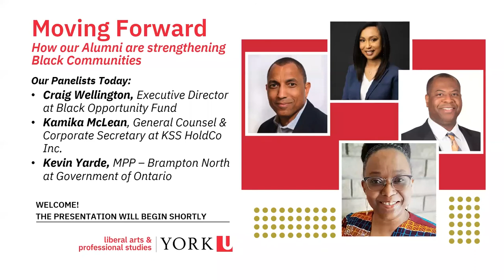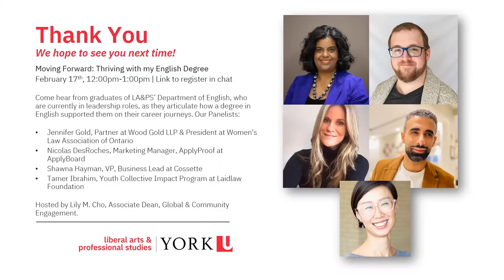How our Alumni are strengthening Black Communities I Moving Forward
This Moving Forward webinar featured York University alumni who are active in various initiatives addressing anti-Black racism and contributing positively to Black communities, families, and students.  Join our panelists as they talk about the challenges and limitations they have encountered and how they are helping build a better future for Black Communities.

Our Panelists:  Craig Wellington, Executive Director at Black Opportunity Fund, Kamika McLean, General Counsel & Corporate Secretary at KSS HoldCo Inc., and Kevin Yarde, MPP – Brampton North at Government of Ontario.

to learn more about our Moving Forward series.